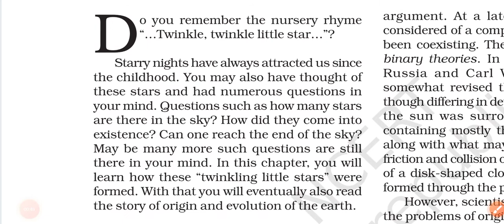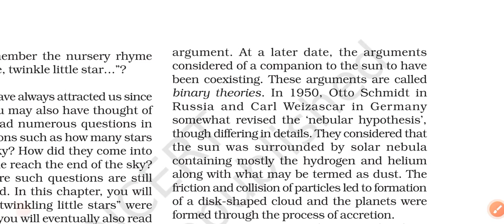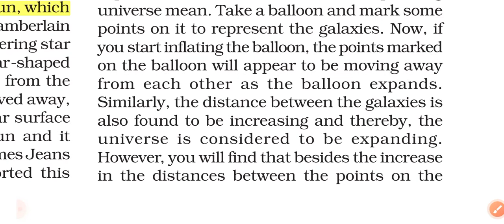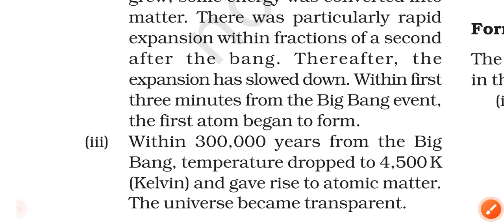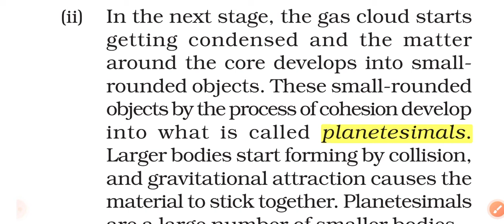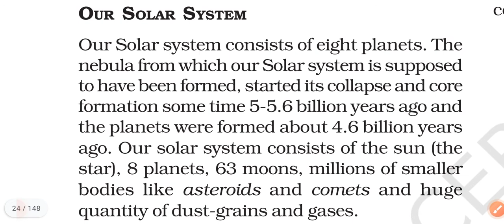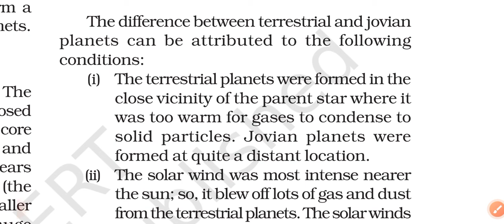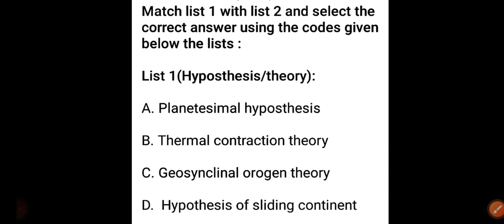Class 11th NCERT Physical Geography | Chapter 2 | The origin and evolution of Earth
Imagine 😲😱😳 30+ Questions asked in UPSC CSE Prelims 2022 are from Previous Year Question Paper - See how :